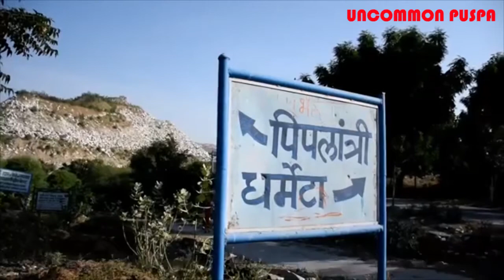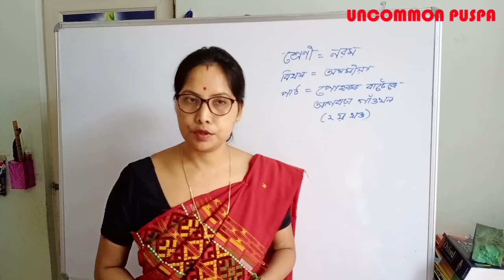**পোহৰৰ বাটেৰে আগবঢ়া গাঁওখন** (২য় খণ্ড) নৱম শ্ৰেণীৰ অসমীয়া পাঠ .Ass/Eng medium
Mitali Assamese online class 9.assamese and English medium students easy. Explain step by step easy.